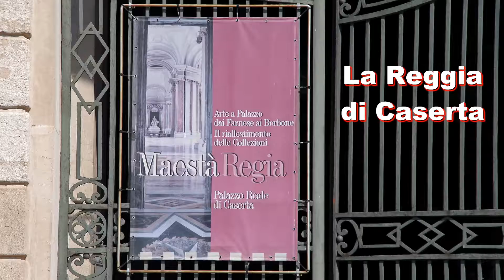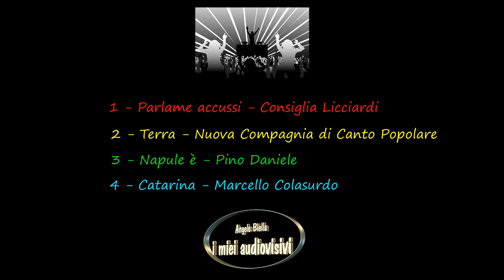COSTIERA AMALFITANA, con Napoli e Reggia di Caserta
Immagini di Positano, Amalfi, Capri,  Napoli con la nuova Metro.